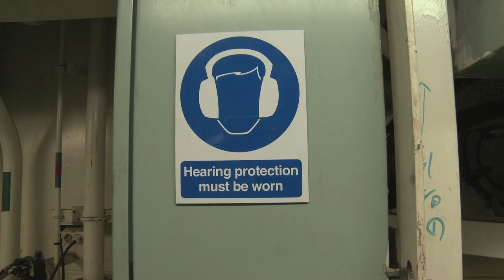1153 Noise and Vibration - The Forgotten Hazards - Trailer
Noise Induced Hearing Loss (NIHL) is permanent and cannot be cured. When the degree of hearing loss reaches the point where a hearing aid is required, the
seafarer may no longer be able to work on board ship, except perhaps in the galley. Hand-Arm Vibration Syndrome and Whole Body Vibration Syndrome can be
extremely painful and cause long lasting distress. This programme aims to inform everyone on board ship about the dangers and to motivate them to take precautions against NIHL and other vibration related health risks.